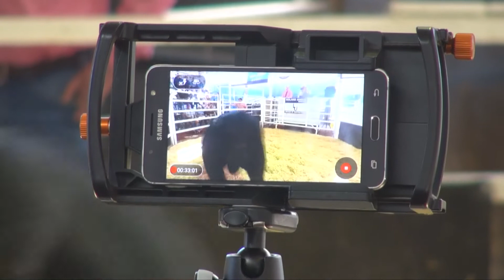Reiland Autumn Post Sale Highlights 2018